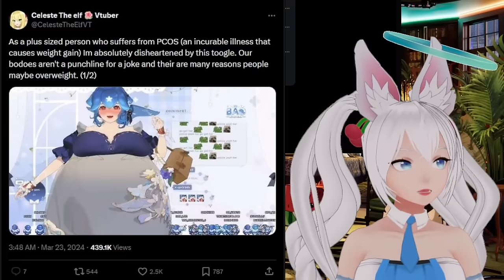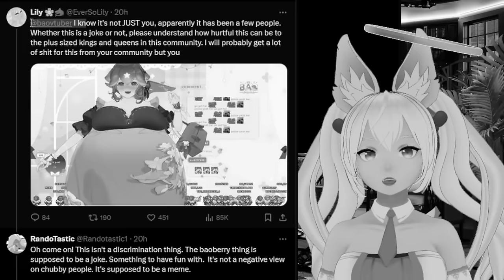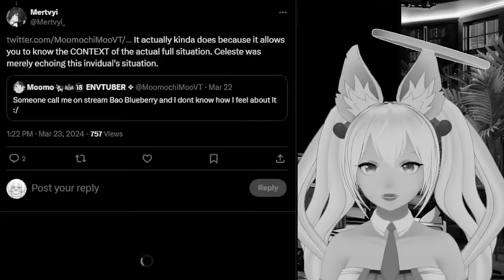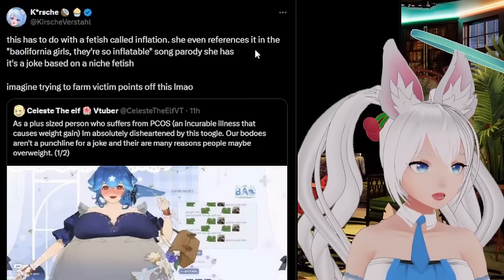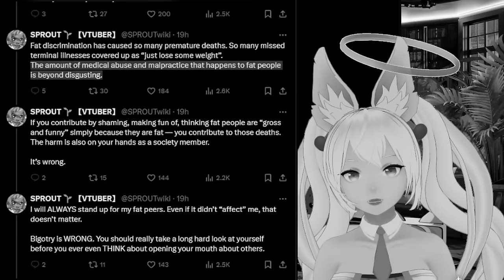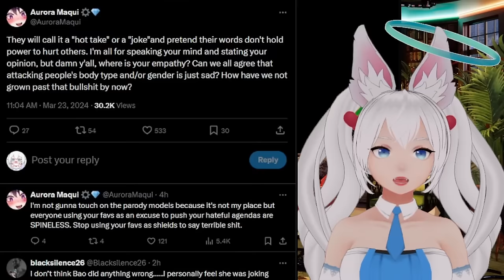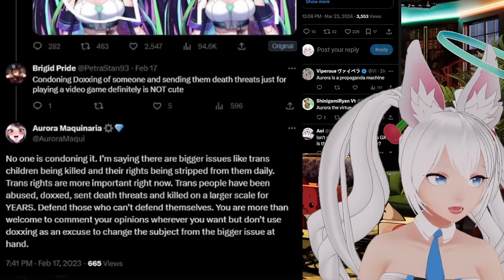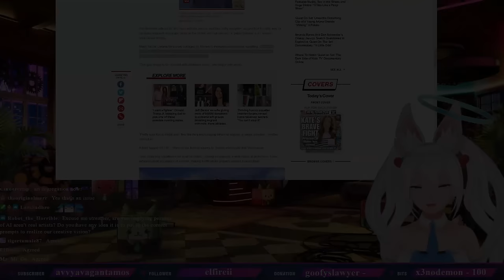Defending Bao the Whale: Kirsche Takes on Cancel Culture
In this video, Kirsche takes a stand against the cancel culture surrounding fellow Vtuber Bao the Whale.  The usual pre-debut Vtweeters have attempted to stir controversy over an innocent joke made by Bao, equating it to fat-shaming.  Kirsche vehemently defends Bao, highlighting the absurdity of conflating an "inflation" joke with malicious intent towards overweight individuals.

Kirsche delves deeper into the issue, criticizing the cancel-happy nature of these Vtweeters. She points out their tendency to latch onto any controversy, regardless of context or intent, solely for the sake of garnering attention and clout. Furthermore, Kirsche calls out their hypocrisy, noting their lack of contribution to the content creation sphere while they actively seek to tear down others.

Ultimately, Kirsche emphasizes the importance of context and understanding in online interactions. She urges viewers to consider the intentions behind statements and not succumb to knee-jerk reactions fueled by internet mob mentality. By defending Bao against baseless accusations, Kirsche champions the need for nuanced discourse and accountability within the Vtubing community.